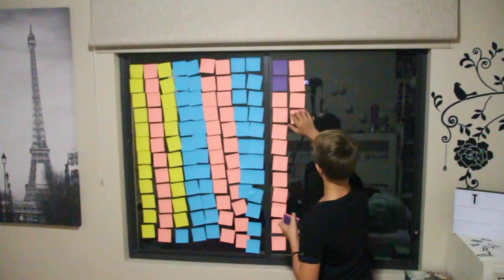10000 sticky notes+1000 plastic cups prank!!!!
10000 sticky notes+1000 plastic cups prank! - guys this video took a lot of effort to make and a lot of time editing.

Make sure to show the like button some love